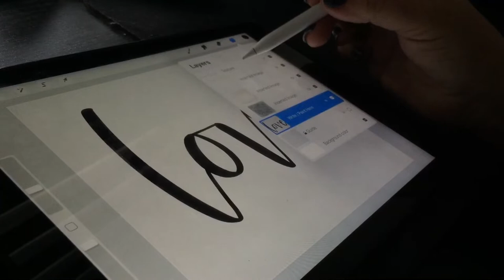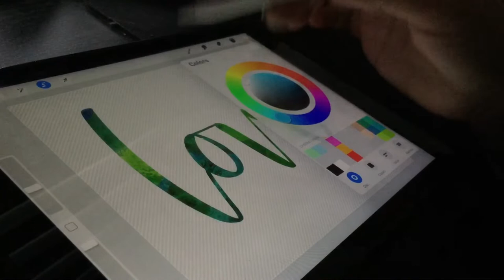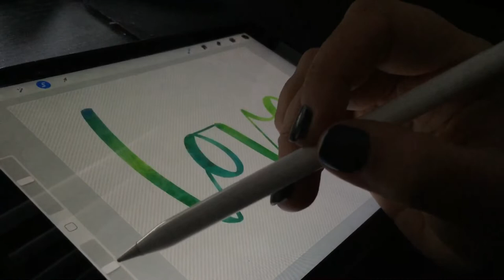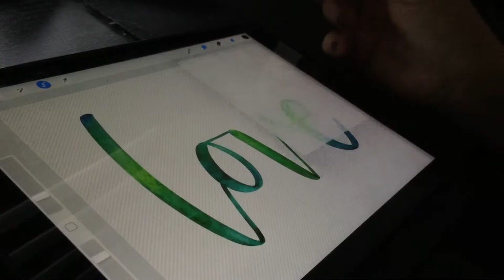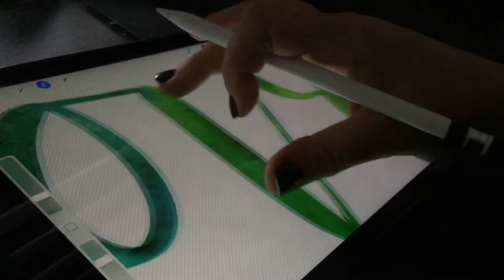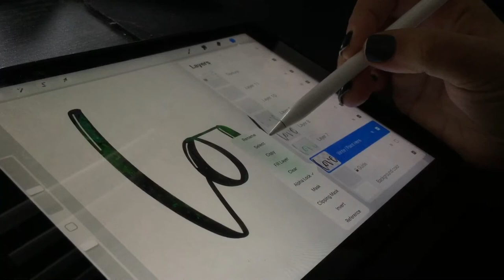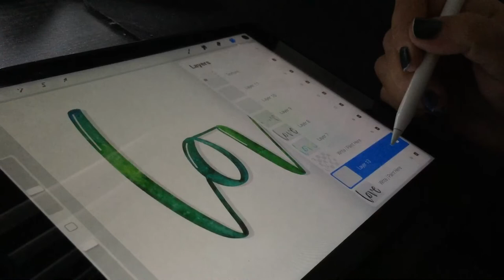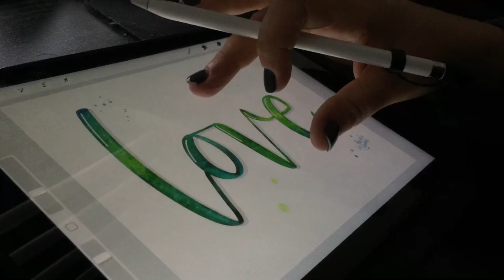Procreate watercolorlettering tutorial by Brenda Bakker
My way of doing a watercolortutorial in procreate. Sorry for my poor English. For question you can find me here and on facebook and also on instagram: @dekwebbel. Have fun with it and show me some results when you make something using the tutorial 😉